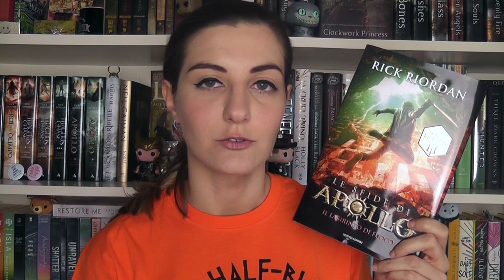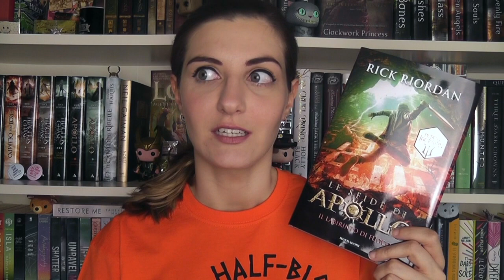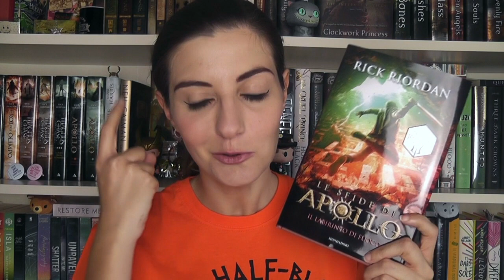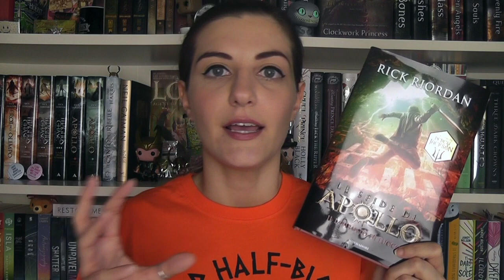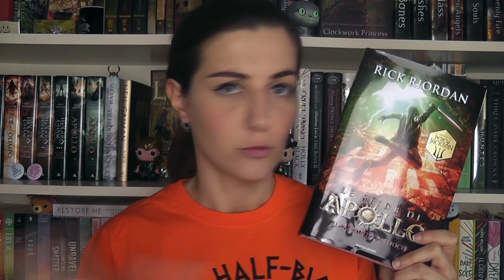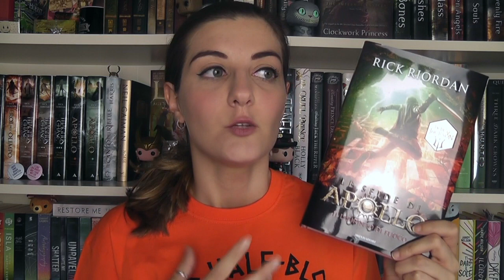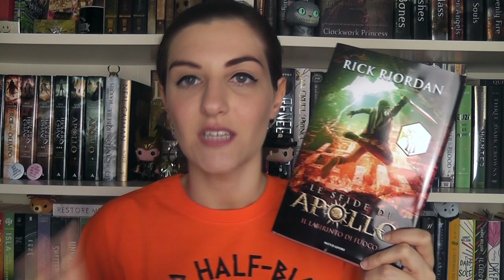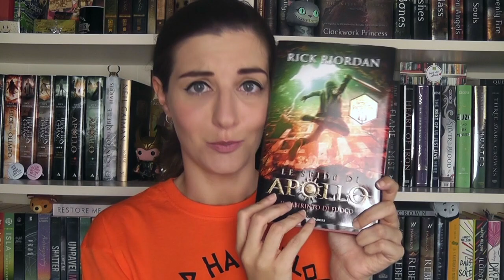Recensione: Le Sfide di Apollo, Il labirinto di fuoco di Rick Riordan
Link amazon

DOVE POTETE TROVARMI:
La mia WishList di Amazon